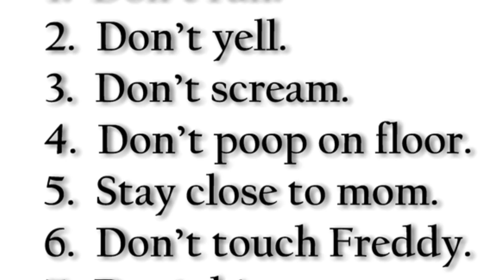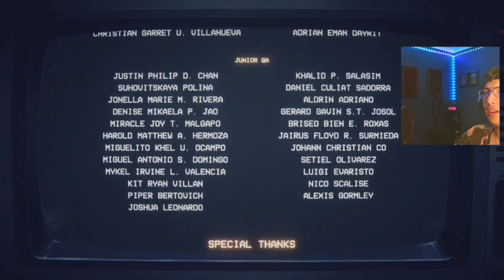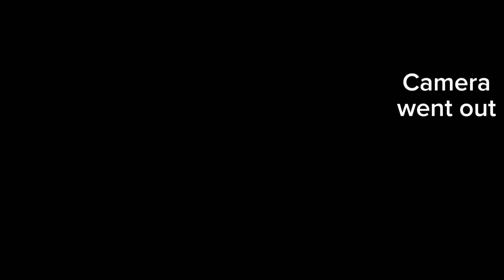NEW FNAF GAME! | FNAF: Into the Pit (Part 1)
WELCOME to FIVE NIGHTS AT FREDDY'S INTO THE PIT!

If you enjoyed this video, feel free to check out the playlists below for more content!

---TIMELINE---
0:00 - Intro
1:15 - Gameplay Start
15:20 - VOICES FROM THE PIT
16:00 - scary scary
20:30 - HE STOLE MY DAD
24:20 - Outro